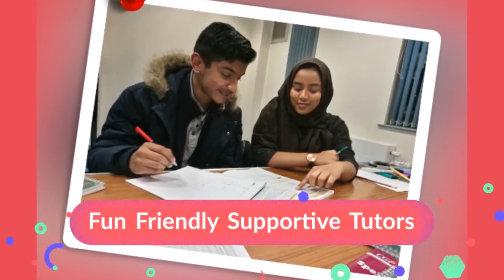Tutors in Bradford, Tutor in Batley, Tuition in Dewsbury, tutoring In Ravensthorpe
Improve Tuition
Improve Tuition is a private tuition company for children aged five to 18 years.
Established since 2007, we offer a range of subjects from Maths, English and Science. Tuition is available at all levels SATs, GCSEs and A Levels.

We get to know every child as an individual, giving them the space to unlock their imagination and discover the magic of learning.

Our goal – to build confident, fearless learners who are hungry for knowledge.
Discover how your child could excel by giving us a try for free.

Business Hours: Monday to Sunday: 9am to 8pm

So whether you are searching for:
Tutors in Bradford
Tutor in Bradford
Tuition in Bradford
Tutoring In Bradford
Tutors in Dewsbury
Tutors in Batley
Tutors in Ravensthorpe